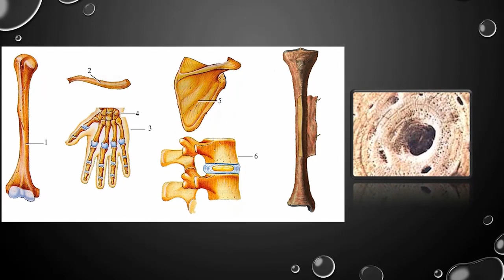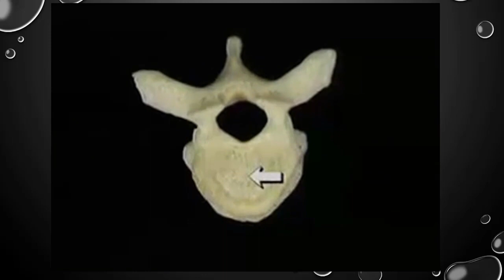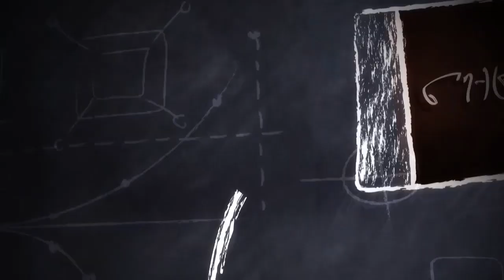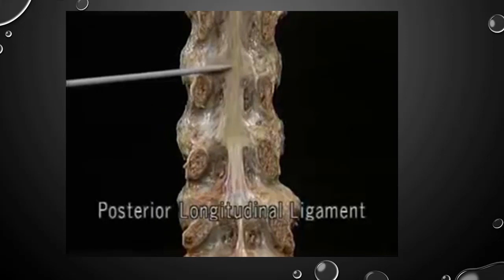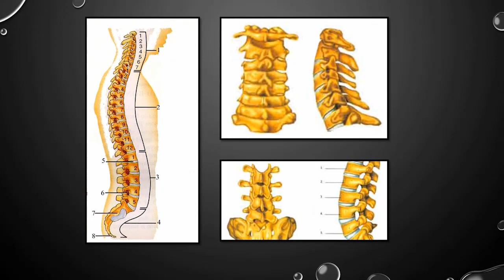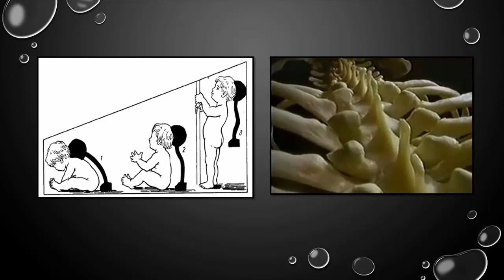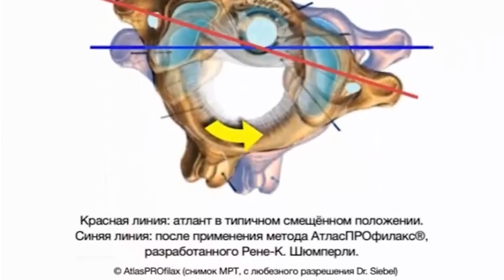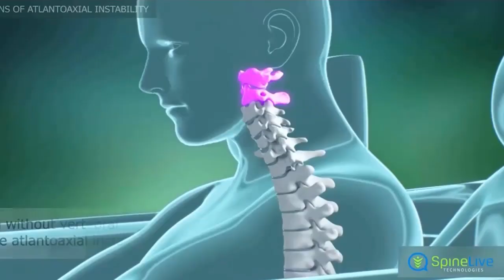ტორსის ფუნქციური მორფოლოგია პირველი ნაწილი